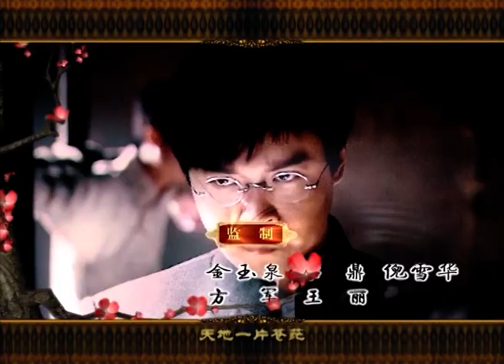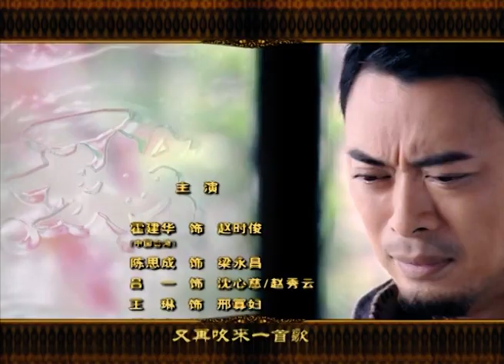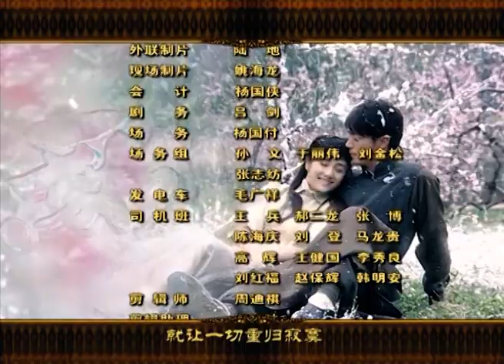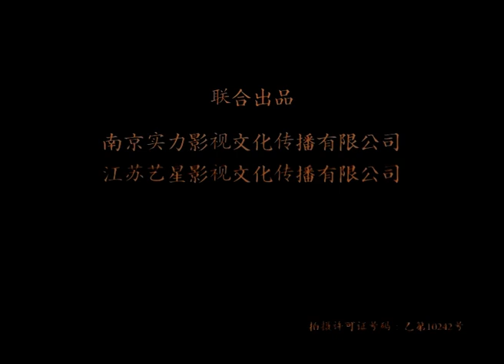新一剪梅29（主演：霍建华，吕一，陈思成，刘芸，李立群，穆婷婷，乔任梁，樊少皇）